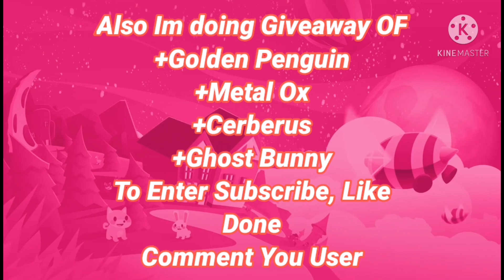W/F/L? 😳 I Traded My Mega Neon Flamingo!